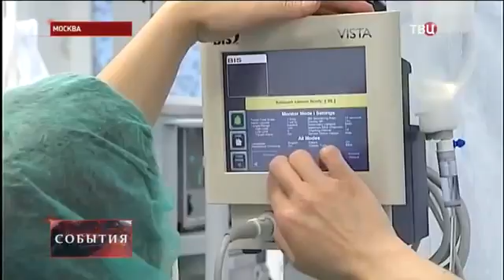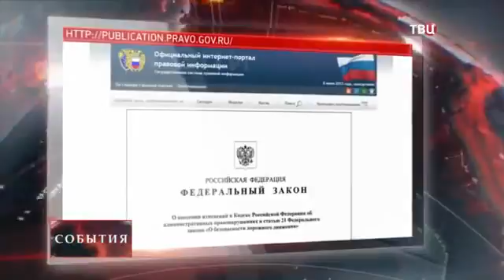Донбасс ситуация в зоне конфликта Самые последние Новости Украины Сегодня Новости России